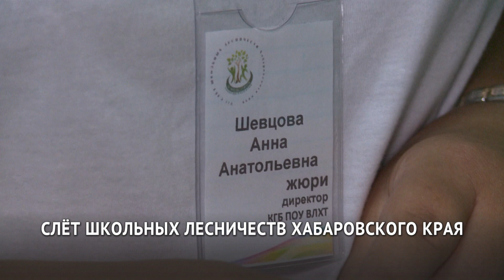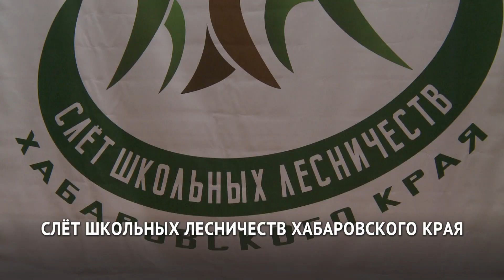Впервые за 15 лет в Хабаровском крае прошёл слёт школьных лесничеств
Первый за 15 лет слёт школьных лесничеств прошёл в Хабаровском крае. В сёлах и небольших городах региона такие отряды существовали всегда. В основном, их организовывают при школах. Ребята изучают лес, ходят в походы, учатся сохранять дикую флору и фауну. Именно из таких отрядов часто вырастают специалисты лесного хозяйства. Сейчас в регионе кадров остро не хватает, поэтому традицию решили возродить. Слёт прошёл в Вяземском лесхоз-техникуме.